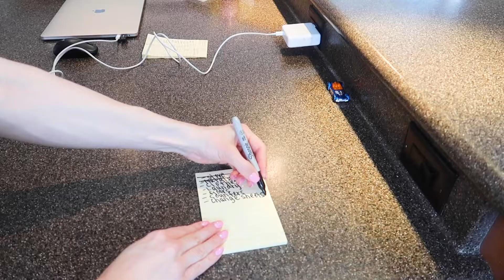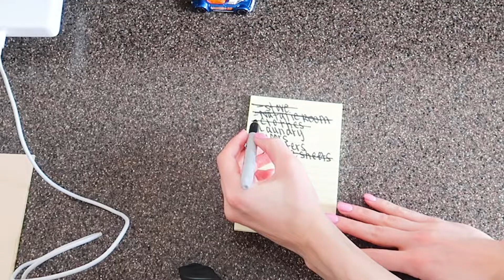All Day Clean with Me/ Ultimate Cleaning Motivation/Cleaning Routine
Welcome to this video on All Day Clean with Me/Ultimate Cleaning Motivation & Cleaning Routine.  I love when I can cross things off a list.  I hope that you enjoy cleaning along side me or get motivated to do some cleaning around your house.  Cheers to Cleaning Motivation & Ultimate Clean with Me!

❤️ About Me: I have a Life Coaching and Consulting Business &  I am a Licensed Marriage and Family Therapist.  I have 3 children and live in the Midwest where it’s cold most of the year LOL.  I Love Coffee, Lifting Weights, and “Making the Mundane Insane”.

❤️ ***Get Comfy & Stay Awhile ... Videos You May Like***